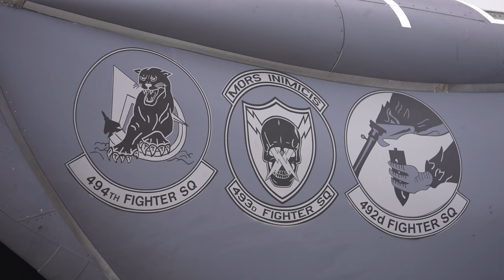Point Blank 22-02 is a Multi-Event Exercise | 04.28.2022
Point Blank 22-02 is a multi-event exercise designed and cohosted by the Royal Air Force and the 48th Fighter Fighter Wing. It was created to increase tactical proficiency of Department of Defence forces stationed within the United Kingdom and Europe alongside NATO partners.

B-Roll_Point Blank 22-02 RAF Lakenheath
BRANDON, SFK, UNITED KINGDOM
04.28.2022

Film Credits: Video by Staff Sgt. Gaspar Cortez
48th Fighter Wing Public Affairs